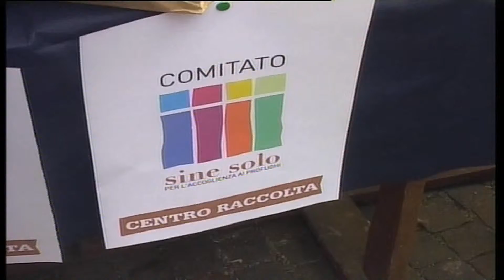ONDA TG 02.06.2015 - NESSUNA CANDIDATURA PER CENTRO ACCOGLIENZA PROFUGHI